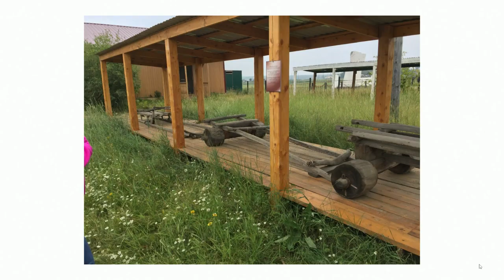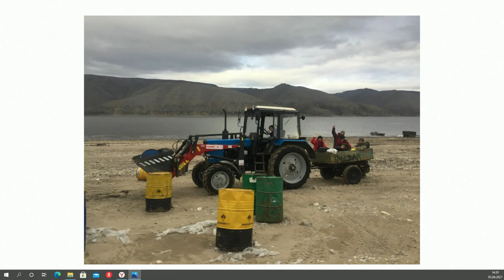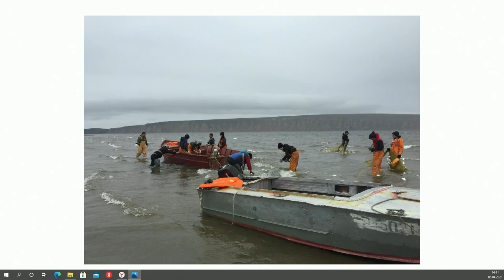«Тэтим чааhа» (05.04.21)